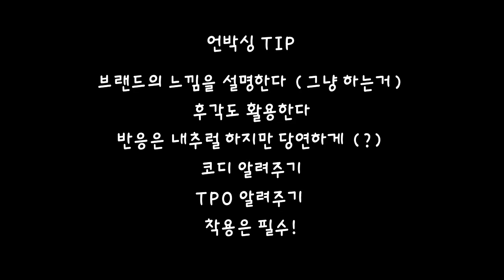YTN라디오 생생경제 번외편 [메이드인차이나에서 벗어나 스웨덴 신발 신은 김혜민피디]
[보이는라디오] 번외편: 메이드인차이나에서 벗어나 스웨덴 신발 신은 김혜민피디